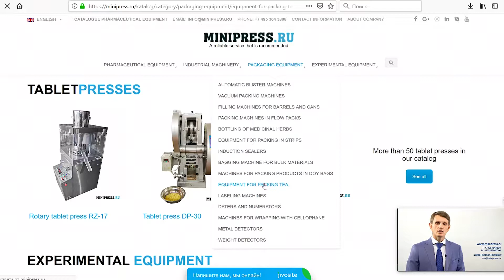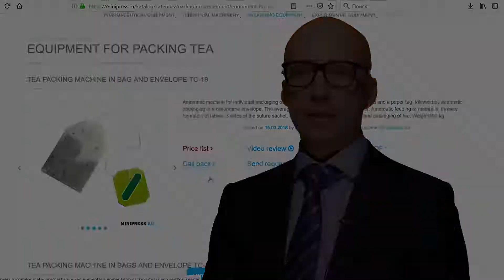Máquina de envase de líquido exclusiva em recipientes de plástico com tampa Minipress.ru/katalog/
Equipamentos farmacêuticos. Especialistas em equipamentos farmacêuticos e tecnologia para a produção de drogas. Há mais de 17 anos, ajudamos nossos clientes a escolher, fornecer e ajustar vários equipamentos farmacêuticos! Você está procurando um fornecedor confiável de equipamentos? Nós iremos fornecer-lhe o melhor serviço 24/7. A melhor equipe de profissionais da indústria farmacêutica foi montada e laços estáveis ​​foram estabelecidos com os melhores fabricantes. Nós não apenas vendemos, mas também produzimos muitos modelos de equipamentos.

Diretor do Minipress Roman Tsibulsky
Fornecimento de equipamento farmacêutico para a Rússia

GRANDE CATÁLOGO DE EQUIPAMENTOS FARMACÊUTICOS
Catálogo constantemente atualizado de vários equipamentos farmacêuticos com fotos, descrições, vídeos e preços.

GERENTE PESSOAL 24 HORAS
Você se comunica em todos os assuntos, desde o momento da primeira consulta e antes de receber o equipamento, com um especialista.

ESPECIALISTAS E TECNOLOGIAS
Temos amplas conexões no meio farmacêutico, encontraremos qualquer especialista, ajudaremos no desenvolvimento de equipamentos e tecnologia.

DISCUSSÃO DAS IDÉIAS DO SEU PRODUTO
Nós vamos ajudar na avaliação de suas idéias. Ampla experiência na organização de diversas indústrias e produção. Conselho valioso.

EQUIPAMENTO FARMACÊUTICO
Nós nos propusemos a tarefa de ajudar nossos clientes a escolher o equipamento farmacêutico correto. Muitos anos de experiência em tais atividades mostram que muitos clientes enfrentam, antes de tudo, uma falta de compreensão do processo tecnológico. A compra do equipamento deve ser o ponto final após uma discussão detalhada do problema, consulta ao fabricante do equipamento, envio de matérias-primas e materiais para a fábrica, testes no trabalho.

Mistura de pós, granulação, prensagem, polvilhamento, revestimento por conchas, embalagem, embalagem, contagem, aplicação de logótipos

Embalagem de pós e óleos, remoção de pó, contagem e embalagem, embalagem, impressão de logótipos.

Embalagem em frascos de plástico e vidro, blister, folha, papel laminado, ampolas de vidro, saquetas, tiras, tubos, tubos, células de contorno.

Laboratório, analítico, preparatório, máquinas individuais e linhas chave na mão.

ATIVIDADES
Nossa empresa está envolvida em muitas áreas do negócio farmacêutico! Nós convidamos você a visitar o nosso para várias especializações.

FRASCO E VEDANTE AMPULE
FLUXO DE FLUIDOS EM FRASCOS
MÁQUINAS DE ROTULAGEM
MISTURADORES E MISTURADORES DE PÓ
TABLET PRESS
MÁQUINAS EMPOLANDO
ANALISADORES DE LABORATÓRIO
SPLITTERS
PÓS GRANULATOR
CONTADORES DE COMPRIMIDOS E CÁPSULAS
MÁQUINAS DE ENCHIMENTO DE CAPSULA
PÓ DE PÓ
MÁQUINAS DE ENCHIMENTO DE TUBO
MÁQUINAS DE PAPELÃO
PACOTES DE CHÁ
EMBALANDO PASTILHAS EM FAIXAS
DATAS E NUMERADORES
TRANSPORTADORES DE VÁCUO
ARRASTANDO CALDEIRAS
MOEDORES E MOINHOS
MÁQUINAS PARA FABRICAÇÃO DE CALDEIRAS
PASTILHAS E CÁPSULAS
SITES DE VIBRAÇÃO